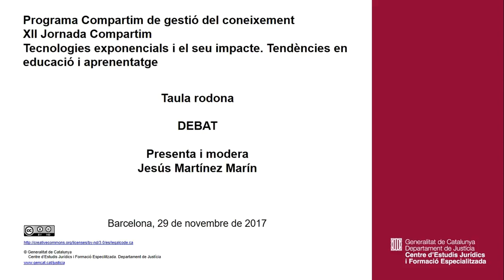171129 XII Jornada Compartim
Debat.
Presenta i modera Jesús Martínez